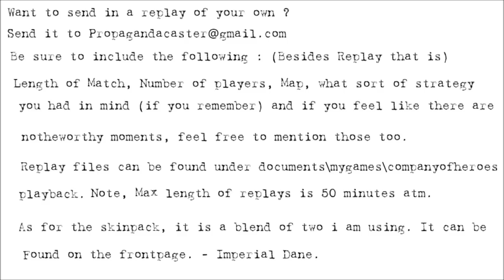[1v1] Propagandacast Episode 482 Tommy vs Koreansoldier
A 1v1 on Langres. Crusing through the skies, an allied fighter bomber spots a column of German trucks moving ahead. Swooping in and unleashing death and destruction it sends the Panzergrenadiers of the 17th SS scurrying to all sides and seeking cover. Vengeance is sworn as the Panzergrenadiers finally arrive and prepare for the assault against the American positions.

Americans vs Wehrmacht